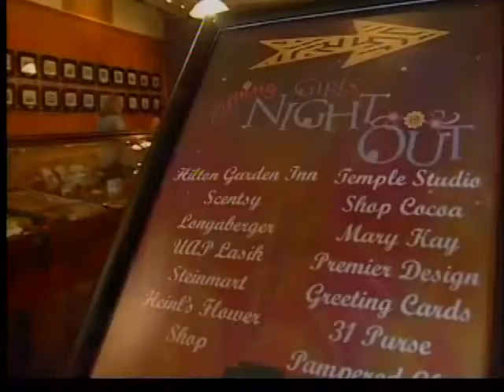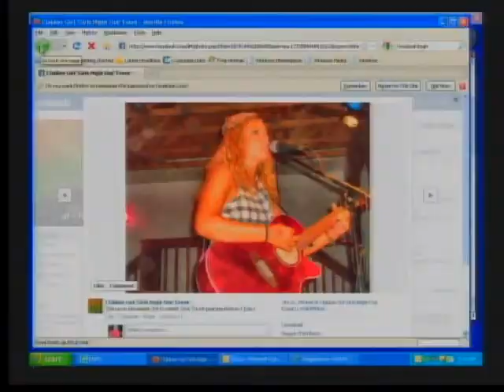Girls Night Out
Girls Night Out Monday Morning Interview for Oct. 24, 2011